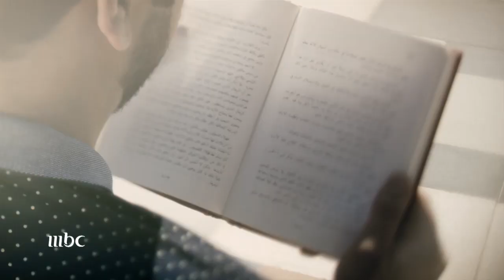لأن صباحكم صباحنا، صباح الخير يا عرب معكم من الأحد للخميس